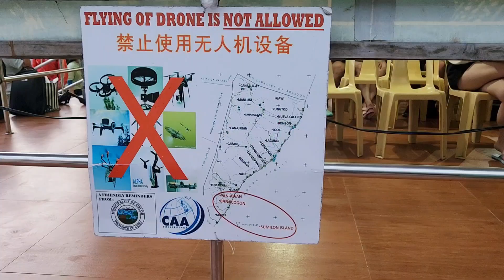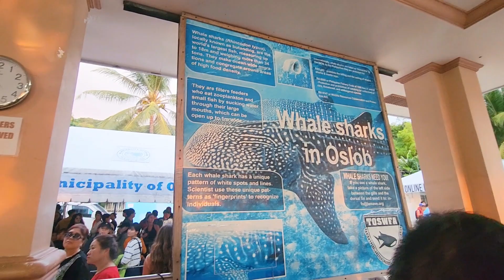WHALESHARK WATCHING IN OSLOB